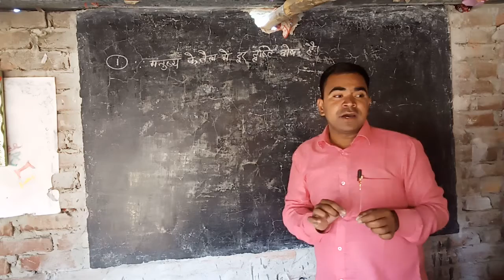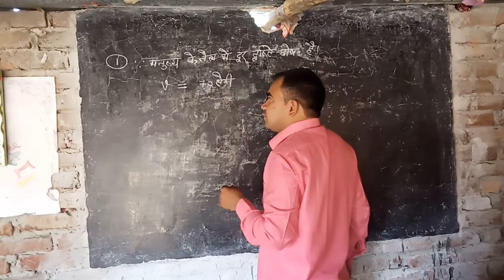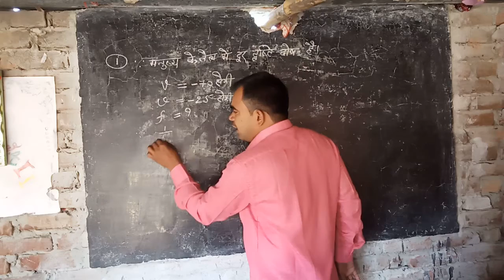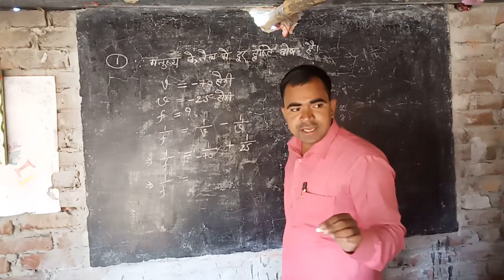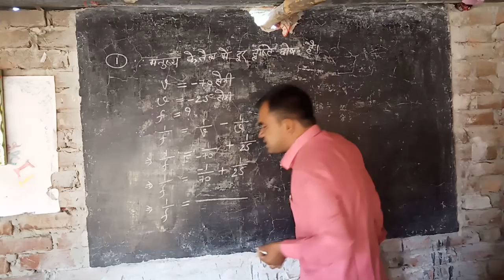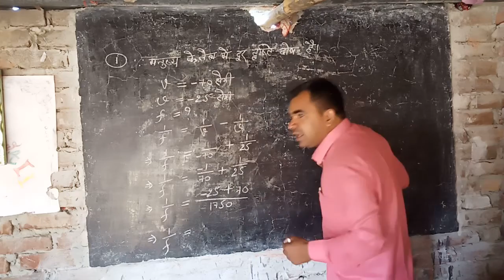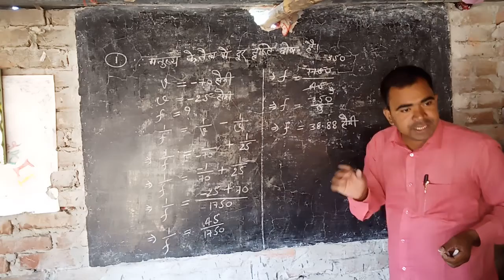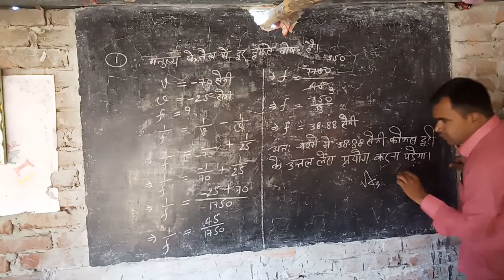दूर दृष्टि दोष संबंधित आंकिक प्रश्न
दूर दृष्टि दोष संबंधित आंकिक प्रश्न भाग-1